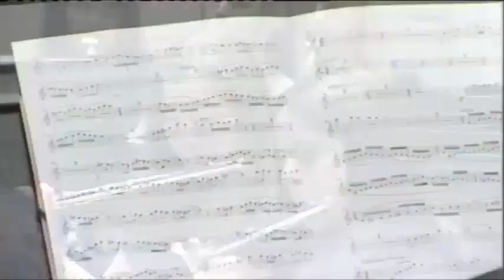PCH - "A la Festa de les Falles", poema sinfónico de Salvador Chuliá Hernández (1944)